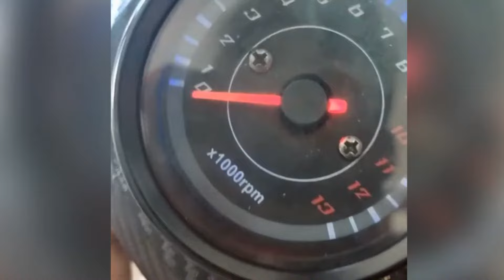Bike Decoration | bike modification | Honda 125 New Decoration | Honda Cd 70 New Decoration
10k sub soon 😍
Thank u soo much for watching this video

Bike Decorations Accessories
(1) Tiktok Decorations
(2) Fancy Metres
(3) Stickers
(4) Key Chains
(5) 125 Fancy Silencer Chrome Pathri
(6) Drl Indicator
(7) Cafe Racer Indicators
(8)  Security Alarm System
(9) Led Lights
(10) Bike Genuine Tanki Tappy Stickers
(11) Bike Rims Stickers
(12) Bike Tank Covers
(13) Bike Seat Covers
(14) Bike Safeguard
(15) Fortress
(16) Modiguard
(17) Bike Nut Covers
(18) Bike Grips
(19) Smiley Indicators
(20) Audi Style Indicators
(21) 125 Silencer Heatrap
(22) 5 Piece Handle
(23) 125 Back Light With Metre
(24) Bike Logo
(25) Pressure Horn
bike tiktok accessories
bike
Motorcycle
low price bike
bike wholesale parts
125
70cc
125cc
70
bikes parts
bike decoration accessories
bike decoration parts
motorcycle decoration accessories
bike headlight
125 silencer
bike security system
low price bikes
bike parts
Parts
bike accessories
low price bike accessories
wholesale bike parts
bike parts on wholesale price
bike decoration
new decoration
motorcycle decoration
hafiz auto decoration
bike lamination